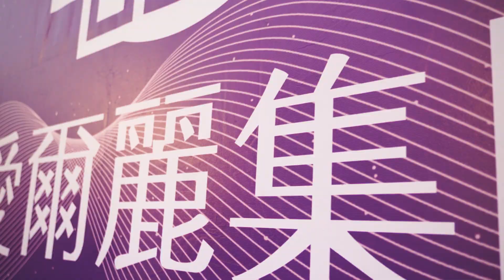為疫情下辛苦的防疫人員喝采2021愛爾麗-愛常在公益演場會 吳宗憲 炎亞綸 李千那 家家 符瓊音 施孝榮 周子寒 梁一貞 鹿希派 MIUSA 大根 陳大天 卓義峯 海產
【愛爾麗診所】 💐專業 • 安全 • 自然 💐
💌線上諮詢：
📱Line：
■ID搜尋：@slj4307n【要記得加@哦】

禁止任何網際網路服務業者轉錄其網路資訊之內容供人點閱。